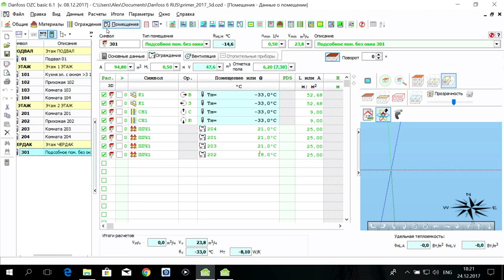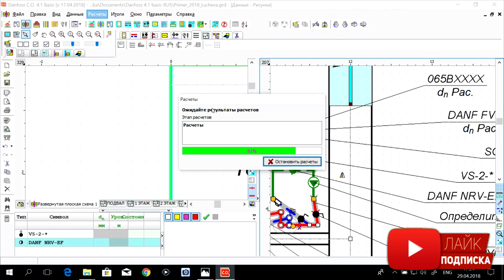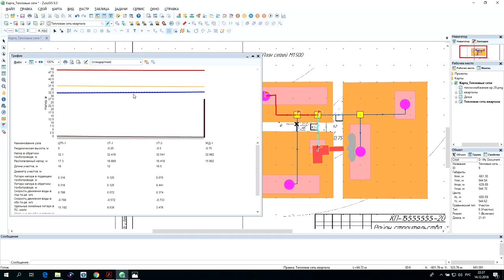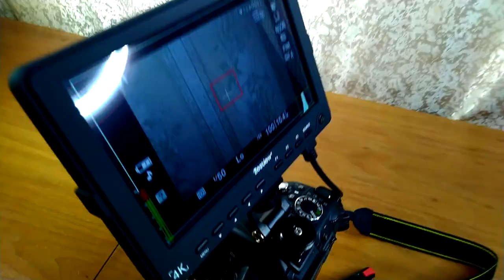Канал Alexey Yurkevich!)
Добрый день!) Рад приветствовать Всех на моем канале!)
Канал об обучении, в том числе на специализированном программном обеспечении, а так же распаковках товаров (фото, видео, компьютерные комплектующие и др) широкого потребления.
В видео допустимы собственные логотипы "AlexeYexelA" и "ТОВиК"!)
Присоединяйтесь!)